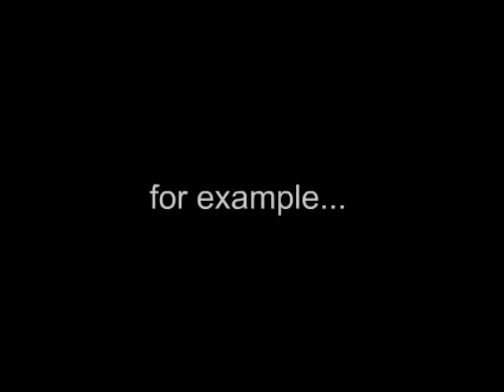Area of a Circle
Need a little help remembering the formula for the area of a circle?  Have a little fun with us!